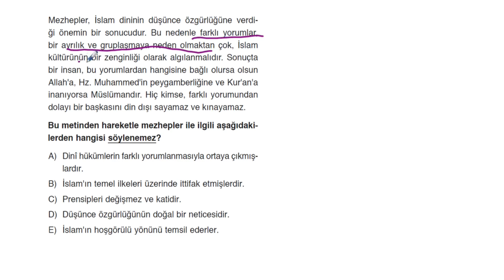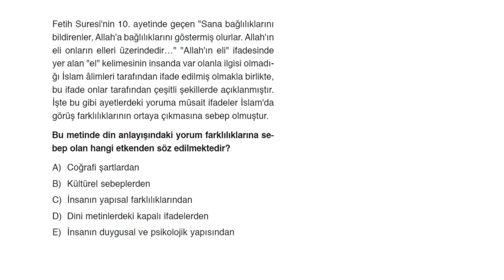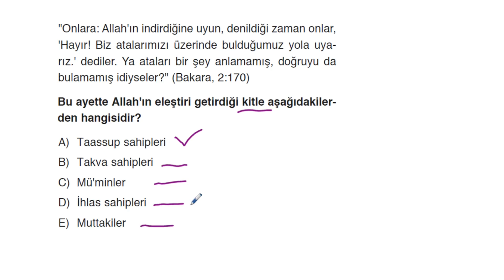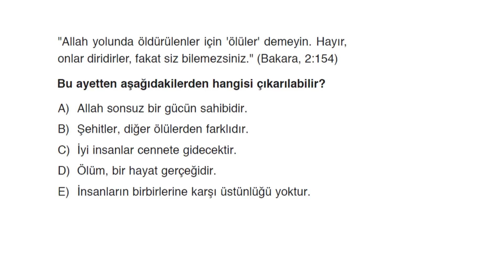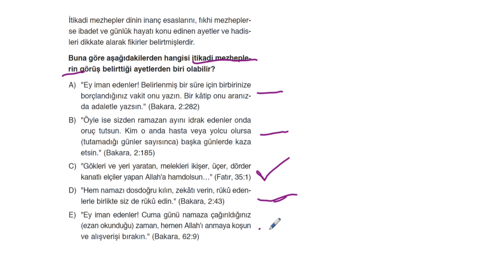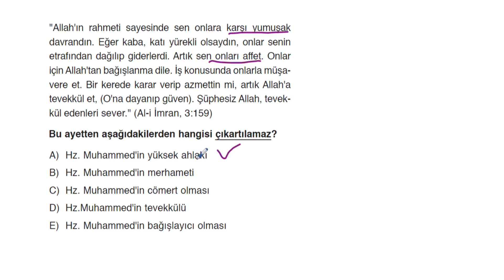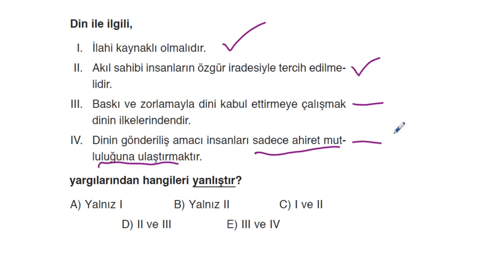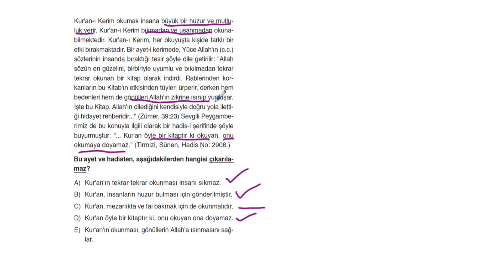BACK-UP TYT 7+3+7 TEKRAR KAMPI 5.FASİKÜL *DİN KÜLTÜRÜ VE AHLAK BİLGİSİ